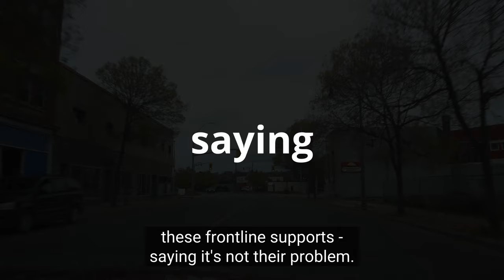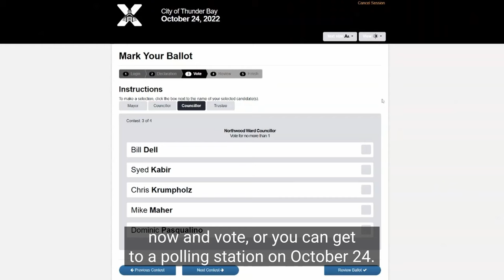Thunder bay is on the brink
IN PERSON: OCTOBER 24th

Vote Mike Maher in Northwood.
 Get Mike Maher on your side.

THUNDER BAY WE NEED TO HAVE A TALK!!

I need one minute from you. This is urgent.

We've got a crisis on our hands.

SOS Van? No more.
Care Bus? No more.
WiiChiiHehWayWin street outreach program? No more.

These essential programs keep people from dying on our streets and they're not going to run this winter because they don't have the funding.

They don't have City funding to literally prevent deaths, but the City has got a million bucks to spend on an emergency boat crane? Seriously???

We’ve had a more substantive discussion this election about this stupid tugboat than about the total lack of response to our  housing, food, and healthcare emergencies.

No one is talking about the unfair burden we’re putting on our emergency services and Hospitals in the absence of these unfunded frontline services.

We need to do something about this now.

When a frontline police officer is tied up with something that the SOS Van could have prevented, that police officer can’t come to help you.

When an EMS Paramedic & ER Nurse are tied up with something that street outreach could have prevented,  they can’t get to your family’s emergency.

It is cheaper to fund these outreach services than it is to pay first responders to tend to these preventable emergencies. Outreach workers cost far less than police officers, paramedics, nurses, and doctors do. This is common sense. It is no wonder we don't have money left over to fix potholes, spend money on amenities, or cut our taxes.

Let’s send a message to City Hall that this isn’t right. This isn’t just any election folks.  This is literally a matter of life and death FOR ALL OF OUR FAMILIES, and no one is talking about it.
Start a conversation with someone you care about right now about what is at stake. Get them to vote online now or in person on Monday.

1 out of every 2 people don’t vote in municipal elections. You can change that this year if you get your friends and family out to vote.

We can make a change this week if we're talking about this issue...even if the City's not.

I’m not going to take no for an answer… will you?

Find out more about Mike:
MikeforNorthwood.ca
@MikeforNorthwood on Instagram
Facebook.com/MikeforNorthwood

Leave me a message: 807-808-MIKE

Only 1 in 2 people will vote this election. You can make a difference.